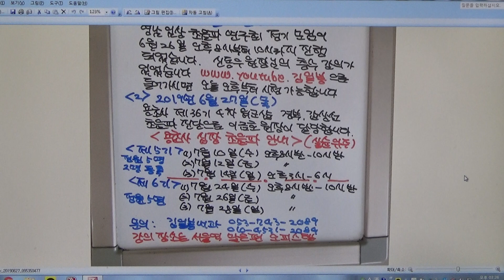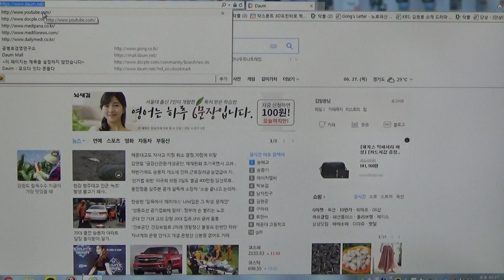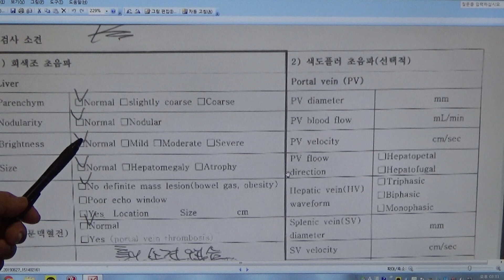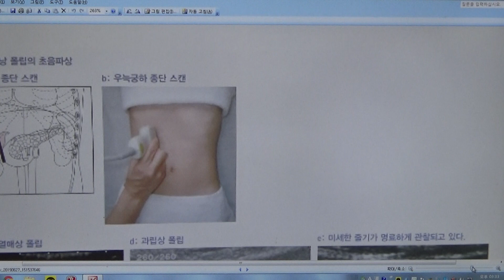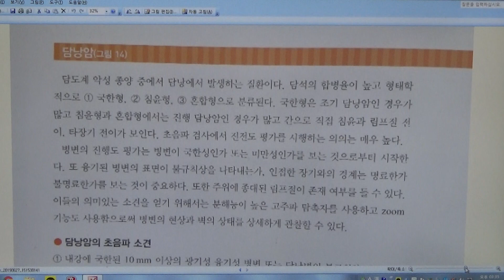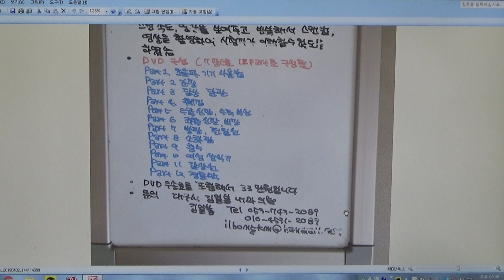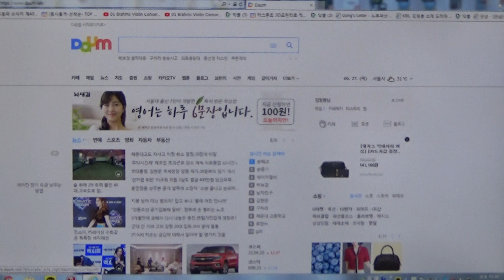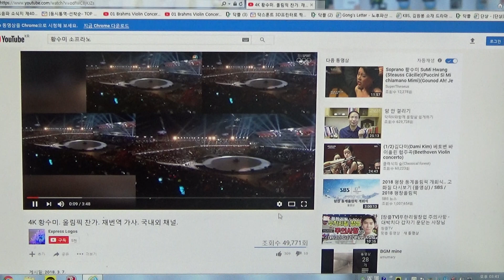초심자를 위한 초음파 강좌 (98) - 담낭의 고에코 콜레스테롤 폴립 (F/27)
27세 여성으로 1년 전 건강 검진에서 담낭 폴립으로 진단되었습니다. 추적 초음파 검사를 위해 내원하였습니다. 복부 초음파 검사상 담낭 내강에 0.4cm 크기의 고에코 결절이 보이고 있고 칼라 도플러상에서 혈류 신호는 관찰되지 않습니다. 담낭 콜레스테롤 폴립으로 추정됩니다.